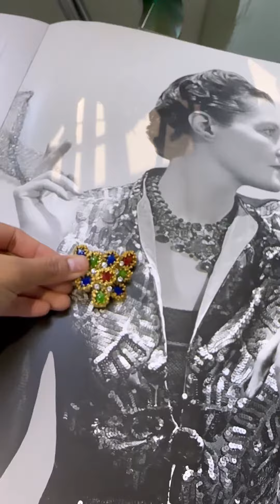Vintage Abstract cluster Enamel Diamond Brooch Pin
Exquisite estate jewelry piece: an abstract cluster enamel pin meticulously crafted from 18K yellow gold. The pin features a captivating arrangement of layered enamel links, encased within a gold frame that is adorned with brilliant round diamonds, infusing the piece with an extra touch of vibrancy and sophistication.

The Brooch pin is secured with a catch fastener also a slider bail to be used as a Pendant on your favorite chain.

The diamonds are brilliant round VS-SI Clarity J color weight of about 1.20 carats in total.

Pin measurement: 50mm x 48mm

Weight: 41.2 Grams

Condition: Excellent

Accompanied by an Appraisal Document